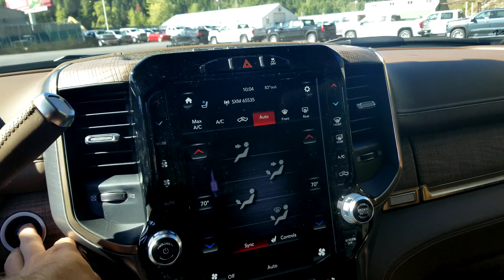2019 Ram HD longhorn VS 2018 Longhorn. Wow the upgrades!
Its really hard to beat the new 2019!